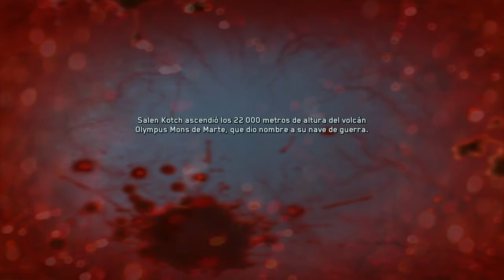Campaña de Infinite Warfare mision 3 ( cielo negro: ataque enemigo )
Mision 3 de la campaña de Infinite Warfare ( cielo negro: ataque enemigo )

Comunidad : OLD MOON / Zombirracos